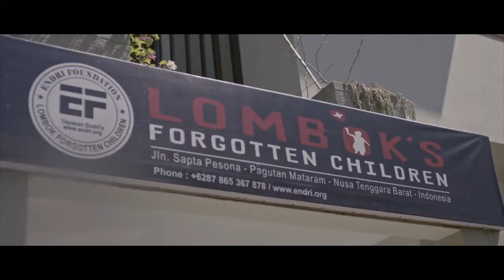PejuangTangguh Panadol | Endri Susanto 60 Sec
Client : GSK Group
Agency: Grey Worldwide Indonesia
Prod. House: Aidea Indonesia

Executive Producer: Wahyu Kencana
Producer: Yudha Radithe
Director: Rudy Satria
DOP: Pandu Wirawan
Art: Febby
Soundman: Madun
AD: Farid Wajdi
PA: Yona Pohan
Offline Editor: Surya Adi
Post House: Oriental Post